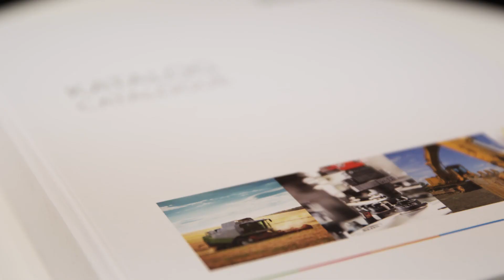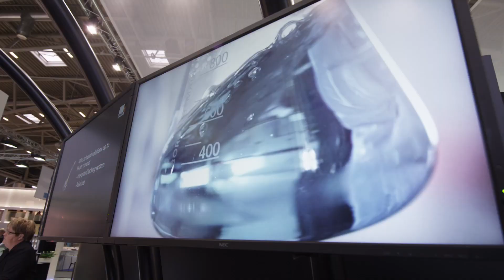Electronica München | Impressionen der Leitmesse für Elektronik (ein Messefilm der Electronica 2014)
binder connector auf der electronica München – Hinter den Kulissen der Weltleitmesse & Konferenz der Elektronik.

Erhalten Sie spannende Einblicke in den Messeauftritt der Franz Binder GmbH & Co. Elektrische Bauelemente KG auf dem weltweit größten Branchentreff der Elektronik in München im Jahr 2014.

Die Messe electronica begeistert jährlich tausende Aussteller und Besucher als ideale Business-Plattform, Networking-Event, technische Produktvorstellung und Forum für fachlichen Austausch. Die Messe dient dabei vor allem als Bühne für Innovationen und kommende Trends und gibt somit spannende Ausblicke auf die Zukunft. Denn: Welche Komponenten, Systeme oder Anwendungen neue Entwicklungen möglich machen, zeigt sich zu allererst auf der electronica.

Die electronica in Zahlen (2018):

► 17 Hallen
► 81.471 Besucher aus 101 Ländern
► 3.124 Aussteller aus 53 Ländern
► 512 Journalisten aus 30 Ländern